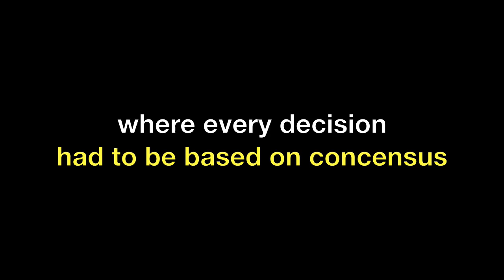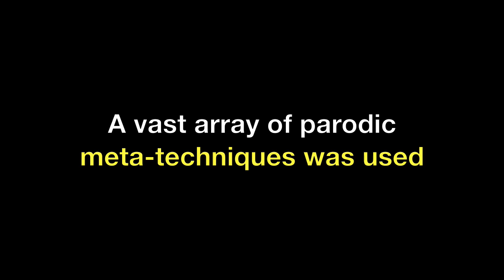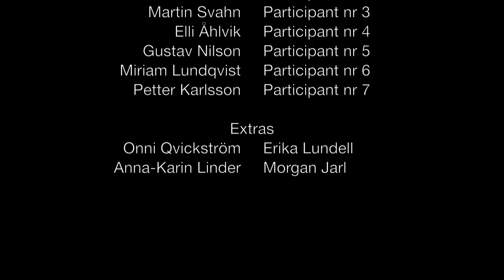Business Lunch (Arbetslunch) - Knutepunkt 2009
This movie is primarily made for the people that attended the game as a fun memory.

Business Lunch (Arbetslunch) was parodic live roleplaying game played at Knutepunkt 2009 in Norway.

The game was about a group that had to do all it's decision in consensus, wich caused a lot of problems. In a fun way.

Movie by: Petter Karlsson
Photos by: Miriam Lundqvist, Petter Karlsson and Elli Åhlvik